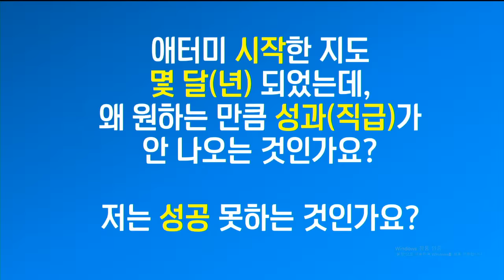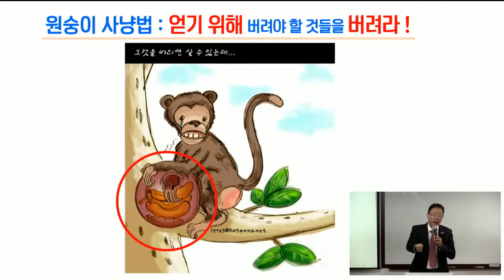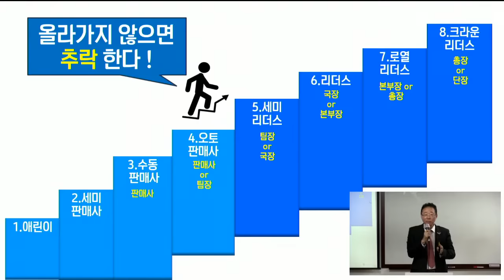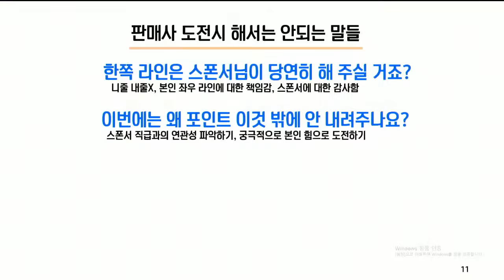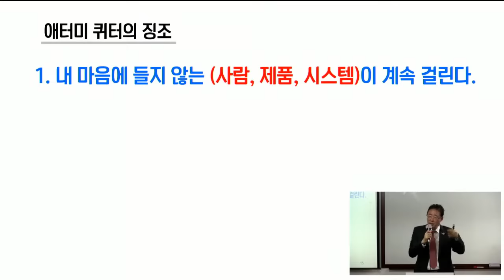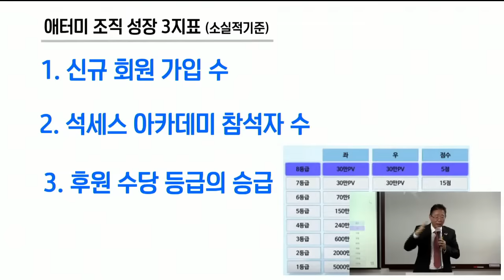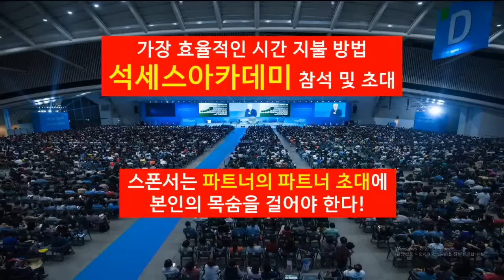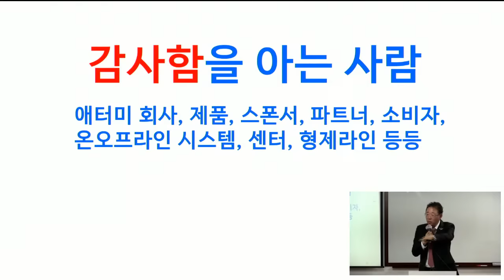TOP 판매사 양성과정 (판매사 결단& 비젼) 서재영 RM